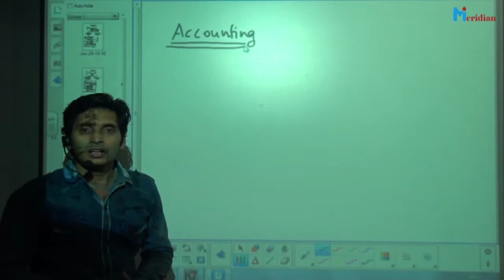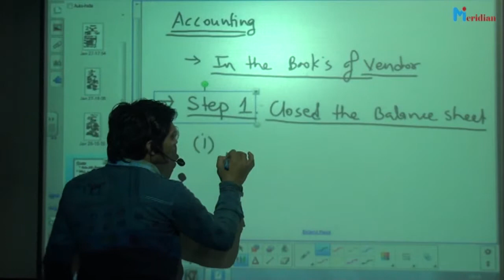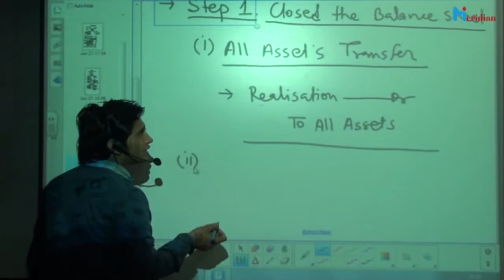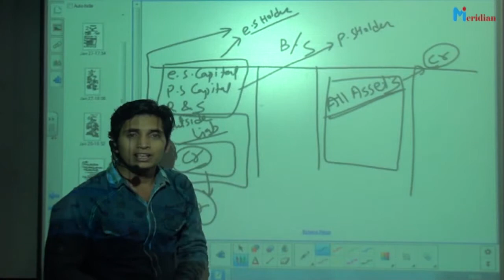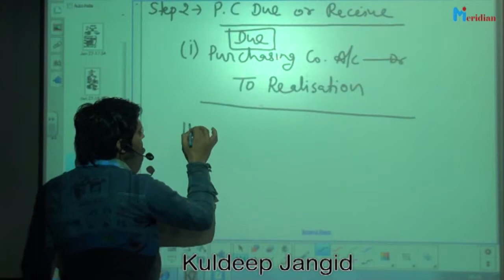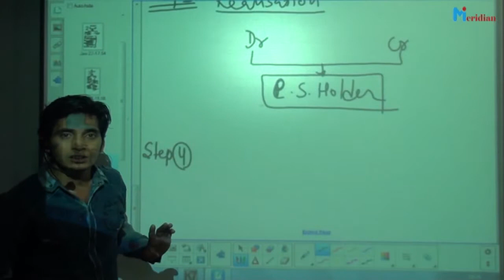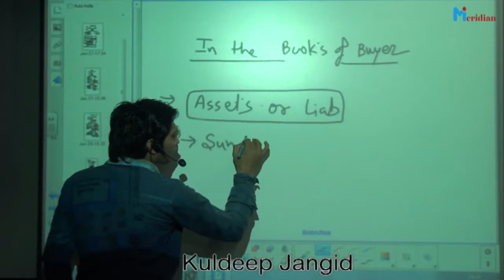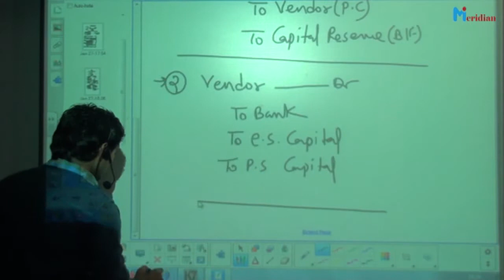Amalgamation Part 2